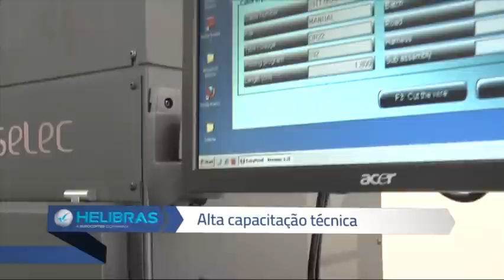Vídeo Institucional da Helibras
Curta o vídeo institucional da Helibras, a única fabricante de helicópteros da América Latina.